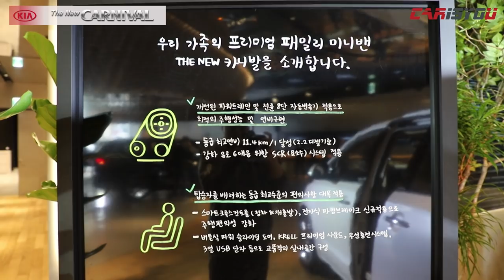카이즈유 - 기아 더 뉴 카니발 신차발표회 리뷰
기아자동차는 13일 2018 기아 카니발 출시행사를 개최하고 판매를 시작했습니다.

부분변경을 통해 새로워진 기아 카니발은 디테일한 디자인 변화를 통해 모던한 디자인이 돋보이며, 다양한 안전 옵션들을 탑재해 가족을 위한 패밀리카로서의 가치를 높였습니다.

출시현장에 나가있는 카이즈유 윤수정기자와 함께 카니발 살펴보시죠^^